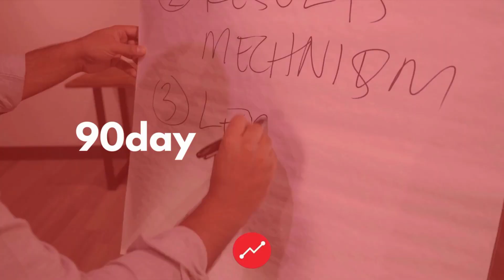Reason Why You Need To Keep In Touch With Your Clients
Keep in touch with your clients, have those conversations, and document the consequences of your work with them.